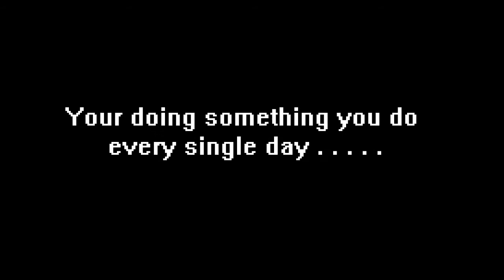Highstreet Explosion - A day out of the ordinary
I will think of something worth reading to put hear in due course. . . . .